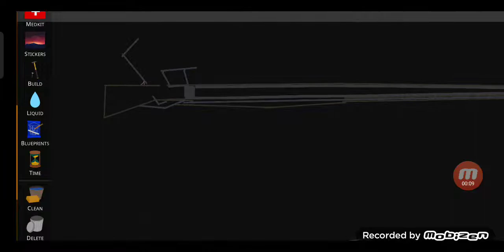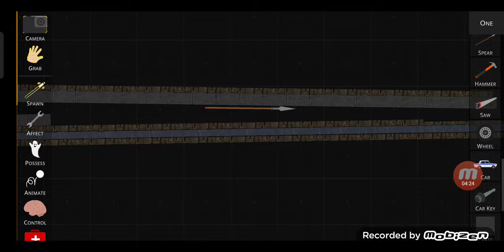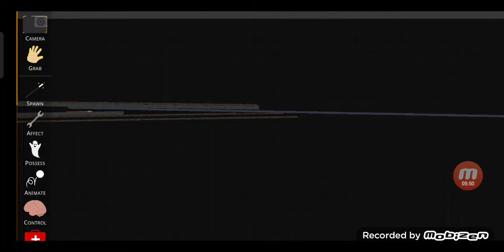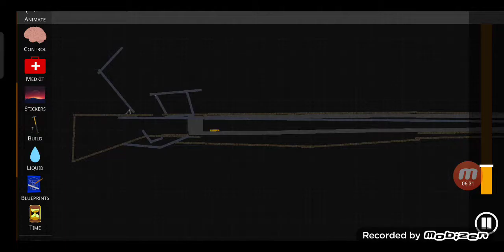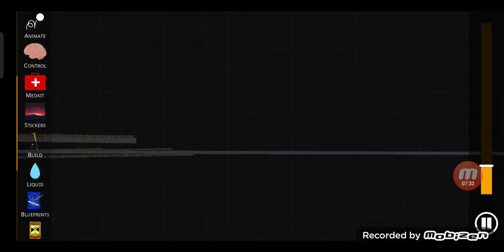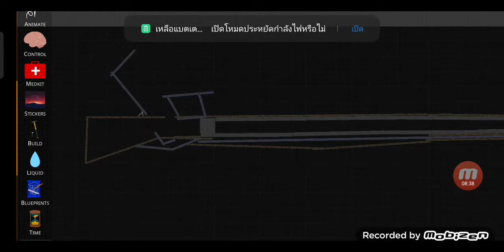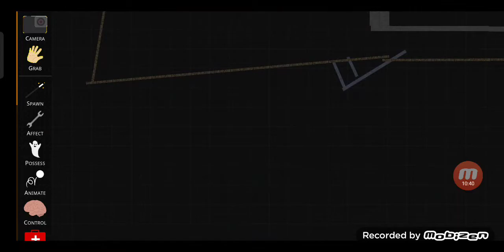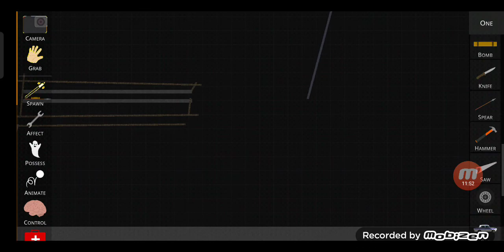all fitlockgun/ needle gun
idk how to make link